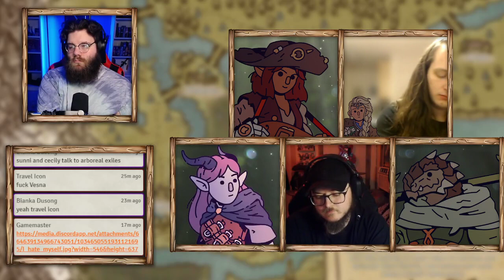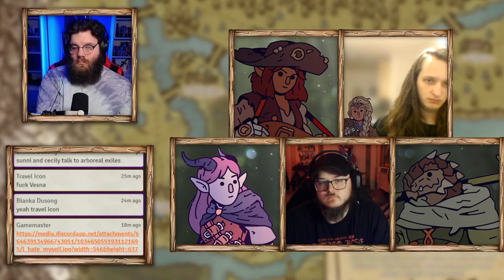A Silent Night | Book 7 Chapter 2 | Salamander Coast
Here you can find my World Anvil Page if you are interested in my world!

Hey! If you are reading this, much love to you ❤❤❤